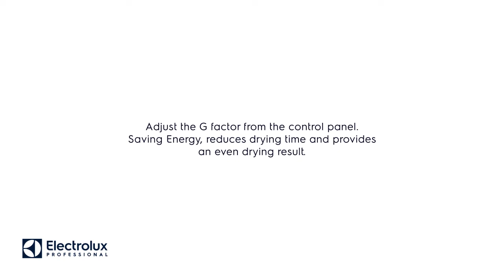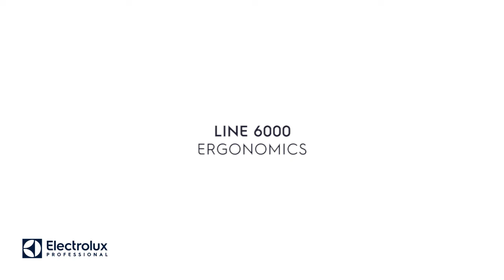Line 6000 Exhaust Dryers | Electrolux Professional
Gas, steam or electric: choose the compact and robust solution that meets your needs.